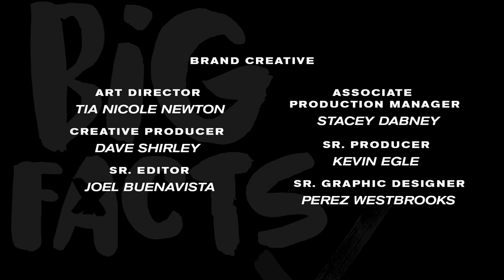Slutty Vegan & Daves Cheesesteaks CEO's Pinky Cole & D Hayes On Entrepreneurship & More | Big Facts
The CEOs of Slutty \Vegan (Pinky Cole) and DavesCheesesteaks (D Hayes) stop by BigFacts to talk entrepreneurship, relationships, overcoming hardships and more!